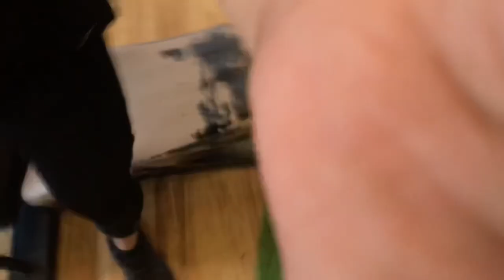FASCIA STRETCH TRAINING| NEW HAIRCUT 💇‍♂️ | FST-7 |. 82Reps😳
fst 7 legs

fst 7 leg workout

fst 7 legs full workout

fst 7 legs jeremy buendia

fst 7 leg extension

fst 7 legs hany rambod

fst 7 leg day

fst 7 leg press

fst 7 legs part 2